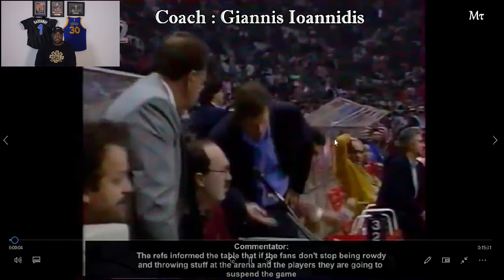American REACTS to European Basketball Coaches Are Crazy! | REACTION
American Reacts
European Basketball Coaches Are Crazy!
European Basketball Coaches Are Crazy! Reaction

Another European Basketball Reaction Video as an American. Road to 2K! Thank ya'll!